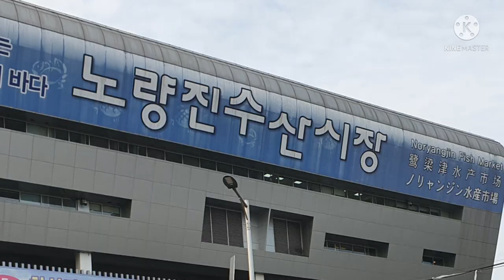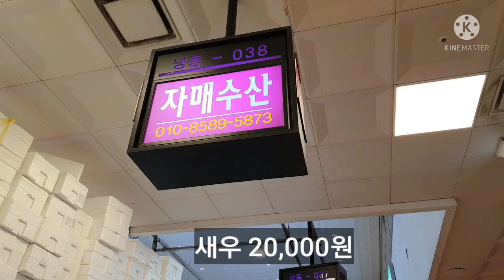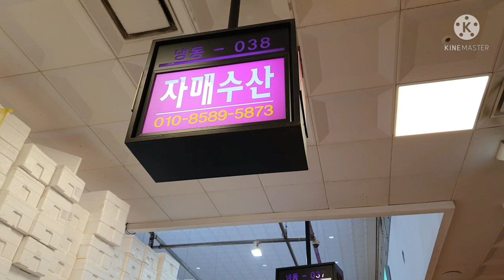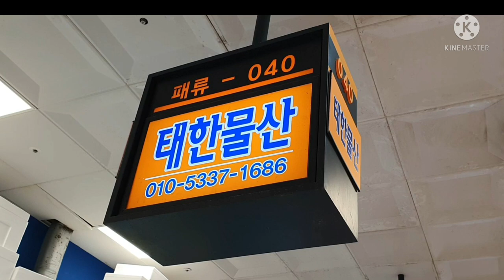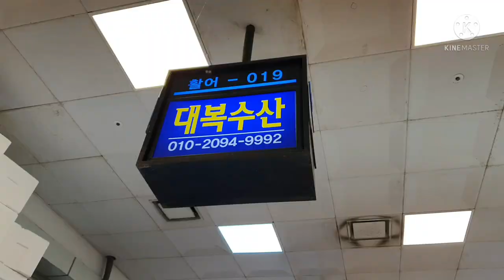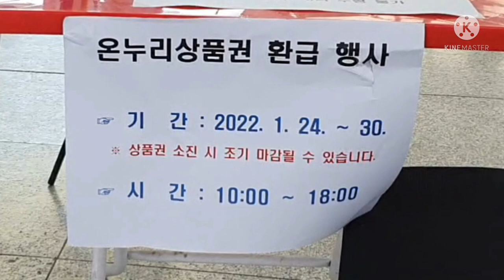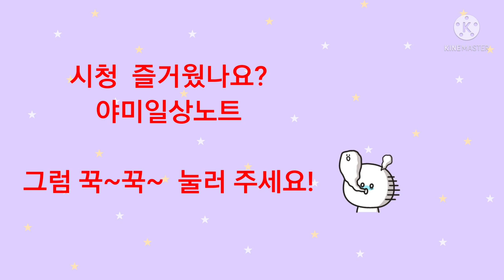노량진수산시장에서 구매하고 상품권 환급 행사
노량진수산시장에서  해양수산부 행사로  68,000원이상  구매하면 온누리상품권 20,000원 환급   51,000원이상이면 15,000원  환급등 차등 지급합니다

1윌30일까지이며 이왕 살거면  여기서 사면  돈 버는 일입니다.

하여 영상을 일찍 올립니다.
시청하시면금액  등 상세히 알리고 있습니다.

수산물정보 시세는 당연 입니다.

야미일상노트는
 한발 앞선  영상입니다.

응원 꾹~꾹~♡